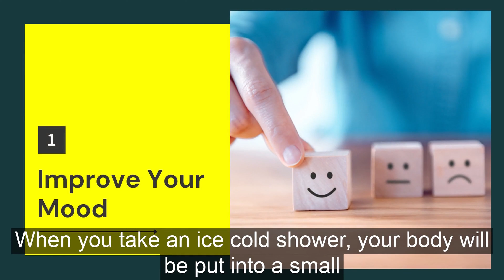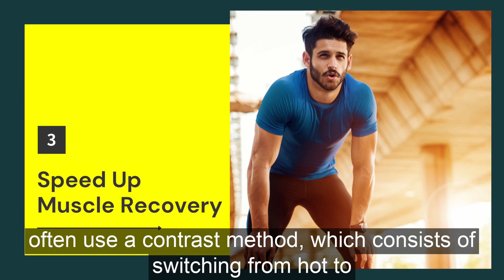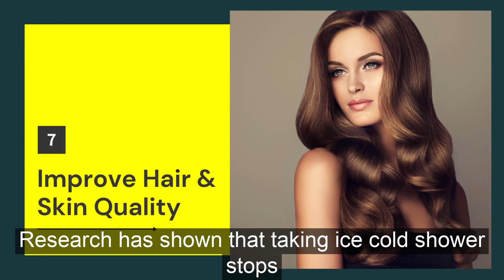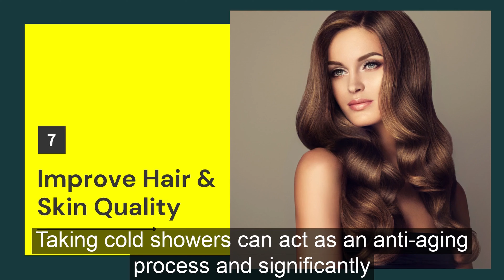Benefits of Cold Showers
In today's video, we going to see the benefits of cold showers for men, women & kids.

Cold showers have been proven to have an amazing effect on your well-being and health. Something as simple as rotating the temperature gauge can really have a big improvement on your life.

Cold showers can actually help with your metabolism. Basically, when you get in a cold shower, it sets off your cardiovascular system as it tries to keep your body warm despite the cold. As a result of your body temperature lowering, you go into something called non-shivering thermogenesis and this means you are burning more calories.

Hope you would have understood the importance of cold showers. So start taking cold showers everyday to avail all its benefits.